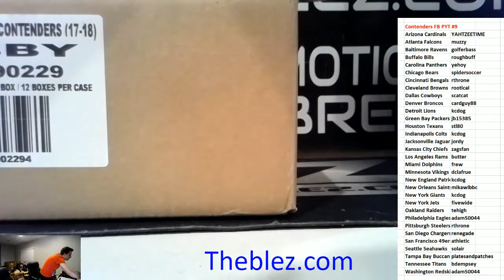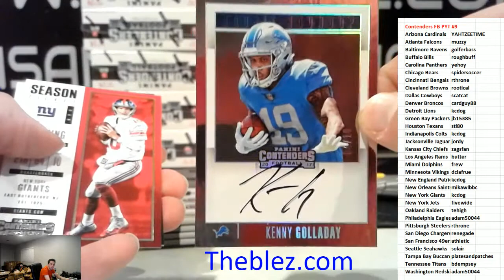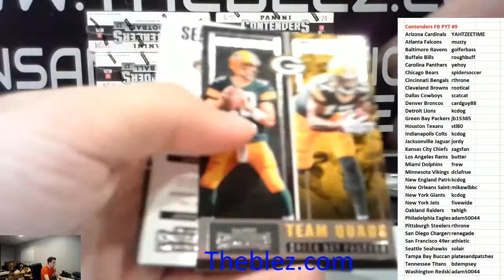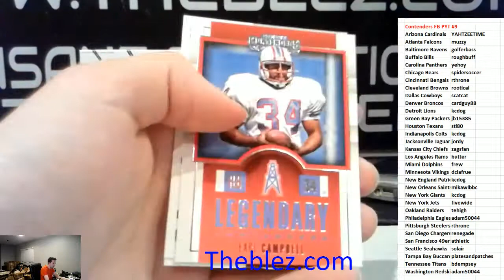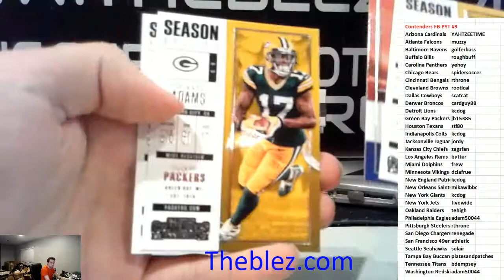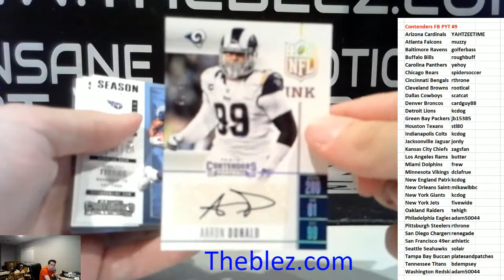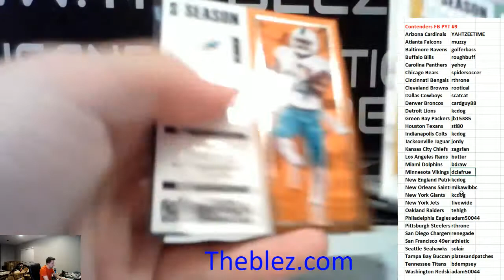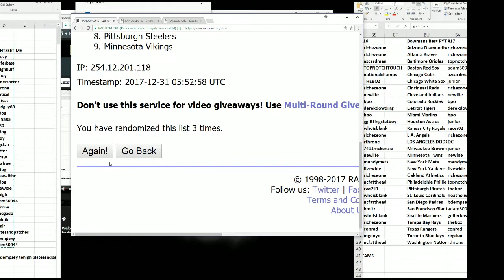2017 Panini Contenders Football Case Break PYT #9